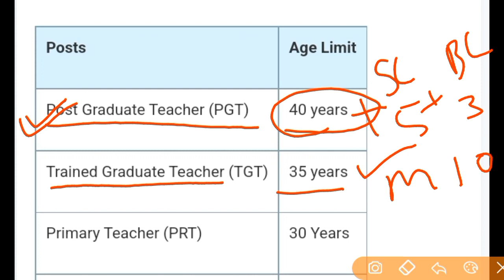kvs_exam KVS ELIGIBILITY FOR PRT TGT PGT | KVS ELIGIBILITY CRITERIA 2022 |B.Ed BTC CTET KVS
KVS ELIGIBILITY FOR PRT TGT PGT | KVS ELIGIBILITY CRITERIA 2022 |B.Ed BTC CTET KVS